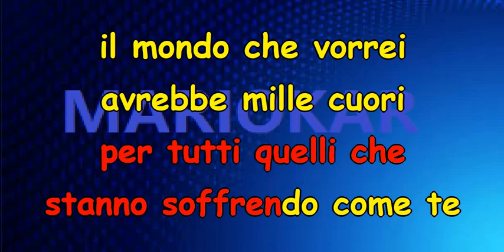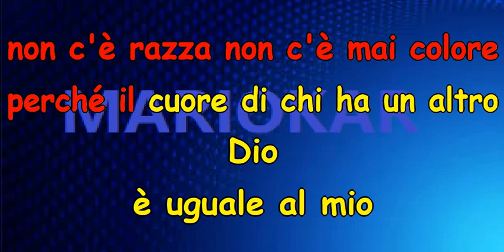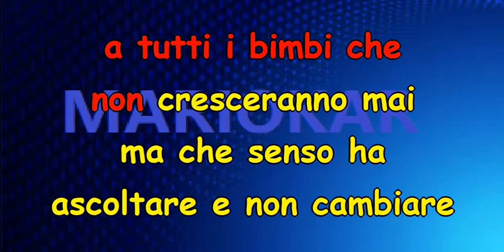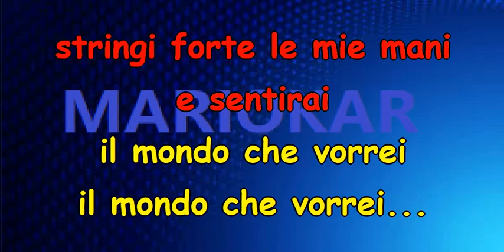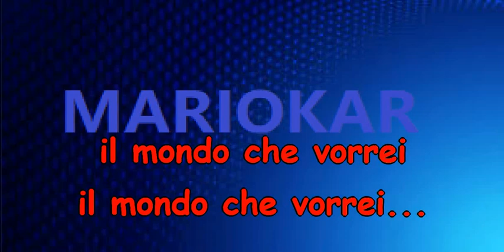Laura Pausini Il Mondo Che Vorrei karaoke